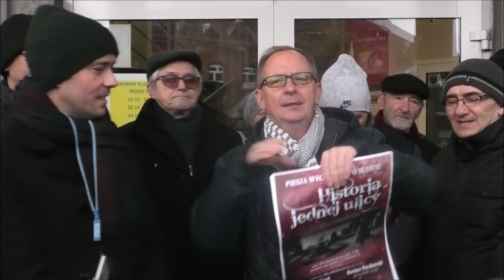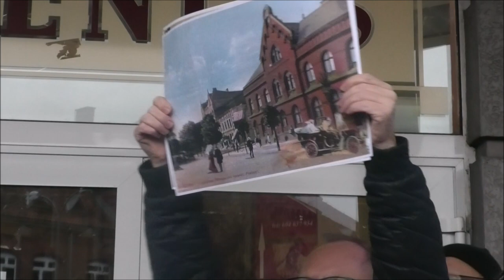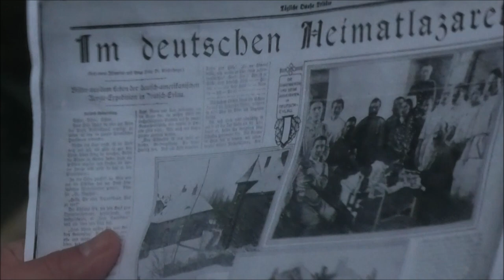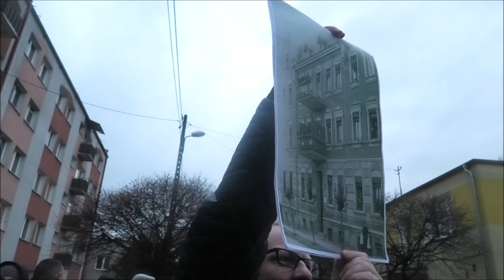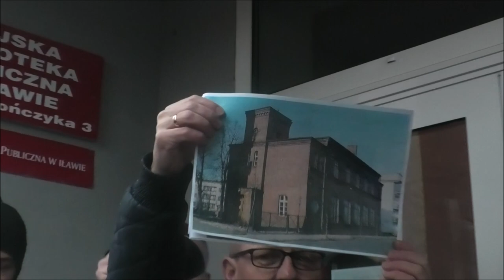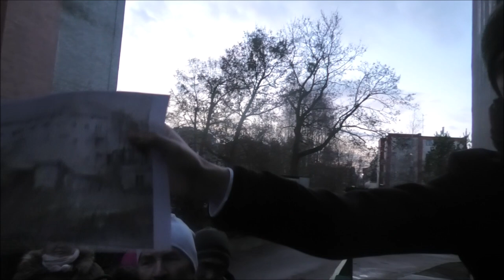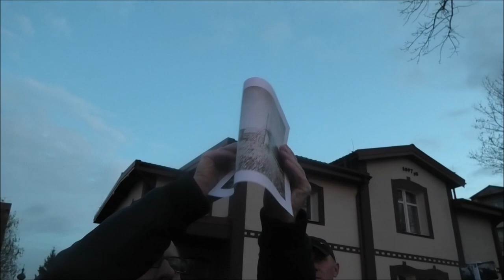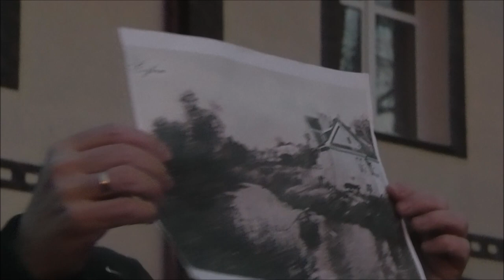Historia jednej ulicy - Narutowicza i Jagielończyka